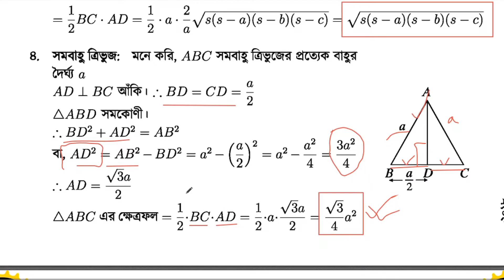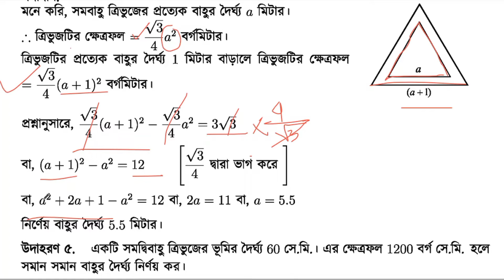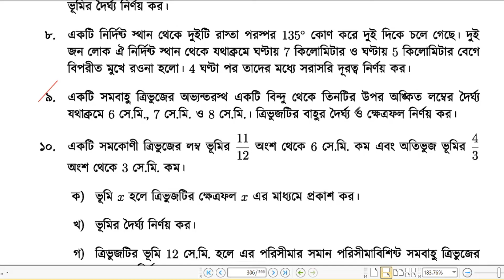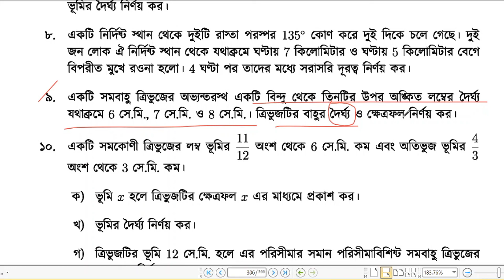SSC Math Chapter 16.1 | অংক ৫,৯ ও উদাহরণ ৪| পরিমিতি |পর্ব-৪| অনুশীলনী ১৬.১ | Class 9|SSC সাধারণ গণিত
SSC Math Chapter 16.1 | পর্ব - ৪

নবম- দশম শ্রেণির সাধারণ গণিত বিষয়ের অনুশীলনী - ১৬.১ (পরিমিতি) এর ৪র্থ সূত্রের ব্যাখ্যা এবং এ সম্পর্কিত অংক/সমস্যা ৫ ও ৯ নং সমাধান ও উদাহরণ ৪ সমাধান

0:00 সূত্র ৪ প্রমাণ
02:38 উদাহরণ ৪ নং সমাধান
05:50 অনুশীলনী ৫ নং সমাধান
09:21 অনুশীলনী ৯ নং সমাধান

সমবাহু ত্রিভুজের ক্ষেত্রফল নির্ণয়

এই অনুশীলনীর বাকি ভিডিও গুলোর লিঙ্ক -

SSC General Math (Class 9-10): Chapter 16.1 (Mensuration) - Exercise 5 & 9 no problem solution and Example 4 Solution (Formula no 4 related)

16.1 math class 10
16.1 math class 9
16.1 class 9
l6.1 math class 9 5 no
l6.1 math class 9 9 no
16.1 math class 10 fahad sir
16.1 math
16.1 math class 10 5 no
16.1 math class 10 9 no
16.1 class 10
16.1
16.1 math no 5,9
16.1 udahoron 4
16.1 examples
class 9 general math chapter l6.1 udahoron 4 no
ssc general math chapter l6.l theory
১৬.১ পরিমিতি
১৬.১ এর সহজ সমাধান
১৬.১
১৬.১ এর সৃজনশীল
১৬.১ এর ৫
১৬.১ পরিমিতি ৫
১৬.১ পরিমিতি ৯
১৬.১ এর ৫
১৬.১ পরিমিতি উদাহরণ ৪
১৬.১ এর ৯
১৬.১ পরিমিতি সূত্র
১৬.১ উদাহরণ
porimiti l6.l class 10
porimiti l6.1 class 9
porimiti 16.1 sutro
porimiti l6.1 fahad sir
porimiti l6.1 srijonshil
porimiti l6.1 mottasin pahlovi
porimiti l6.l ar sutro
porimiti 16.l mcq
porimiti l6.1 10 minute school
porimiti l6.l udahoron
পরিমিতি ১৬.১
পরিমিতি ১৬.১ সূত্র
পরিমিতি ১৬.১ এর ৫ নং
পরিমিতি ১৬.১ এর ৯ নং
পরিমিতি ১৬.১ উদাহরণ ৪
পরিমিতি ১৬.১ সমাধান
পরিমিতি
পরিমিতি ১৬.১
পরিমিতি class 10
পরিমিতি অংক সমাধান
পরিমিতির সূত্র সমূহ
পরিমিতির সকল সূত্র
পরিমিতি mcq
নবম শ্রেণির গণিত ১৬.১
নবম শ্রেণির গণিত পরিমিতি ১৬.১
নবম শ্রেণির গণিত অনুশীলনী ১৬.১ এর ৫ নং
নবম শ্রেণির গণিত অনুশীলনী ১৬.১ এর ৯ নং
সাধারণ গণিত নবম শ্রেণির ১৬.২
সাধারণ গণিত নবম শ্রেণির ১৬.১
সাধারণ গণিত নবম শ্রেণির ১৬.৩
সাধারণ গণিত নবম শ্রেণির ১৬.৪
এসএসসি পরিমিতি ১৬.১
এসএসসি সাধারণ গণিত ১৬.১
16.1 Mensuration
ssc porimiti 16.1
class nine ten porimiti 16.1